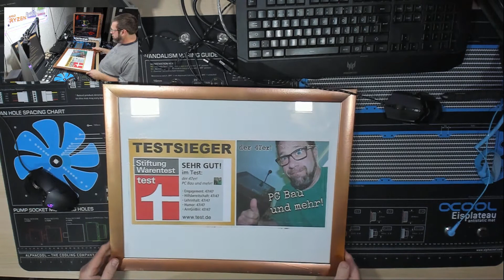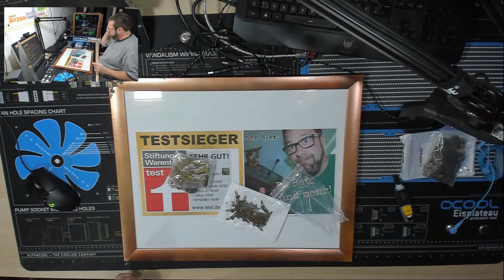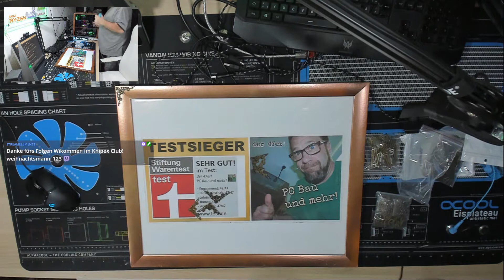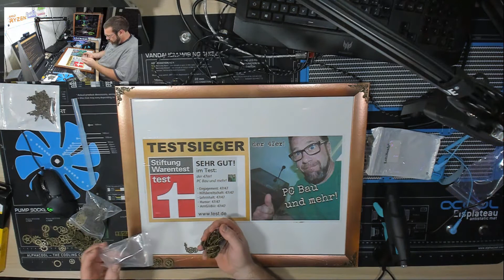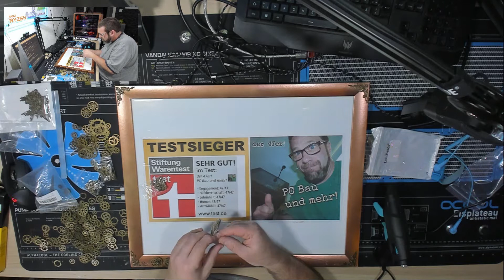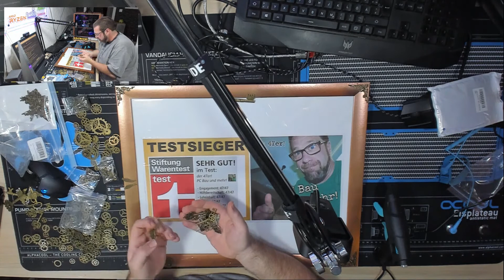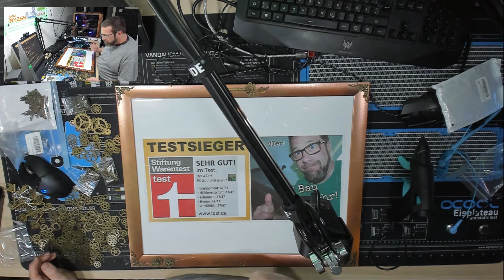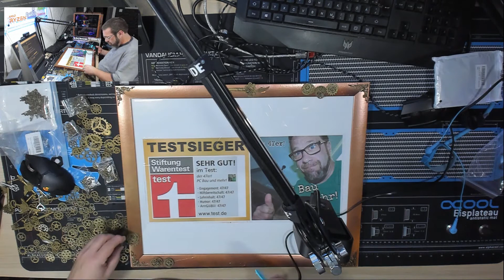SteamPunk Mod Bilderrahmen